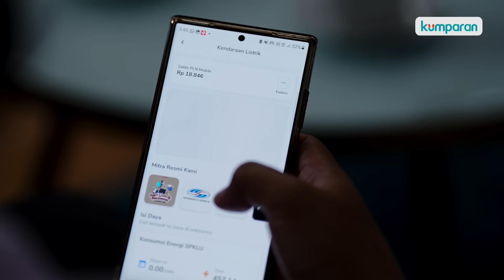Adu Emisi Motor Listrik vs Bensin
Ada anggapan motor listrik juga memicu emisi karbon, karena dicas dengan listrik dari batu bara. Tapi apa iya, emisi dari motor listrik tidak lebih baik dibandingkan motor bensin? Yuk simak paparan para ahli!